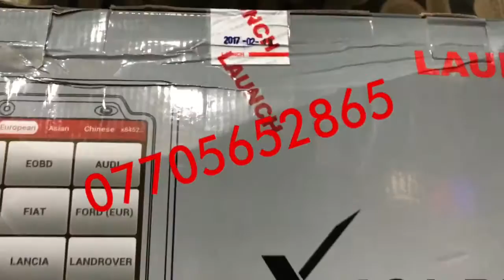جهاز كشف الاعطال للسيارات الحديثة لانش launch pro 2017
Launch pro 2017
متوفر في مركز الوسام في اربيل